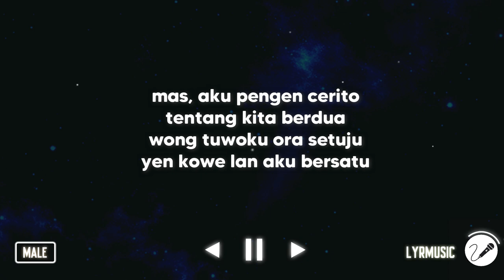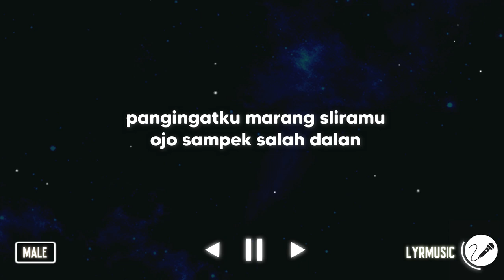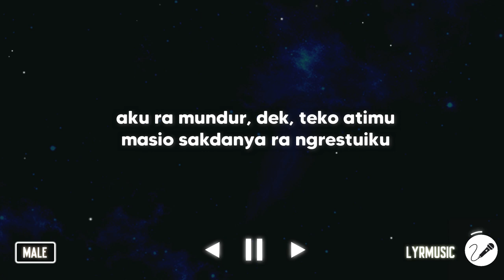Tepung Kanji - Safira Inema ( Karaoke Akustik Male Version )